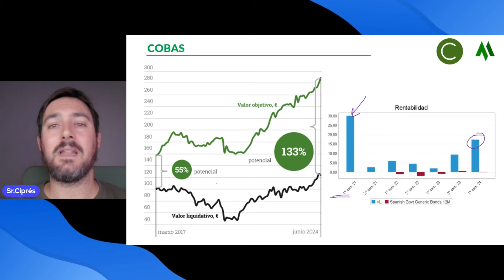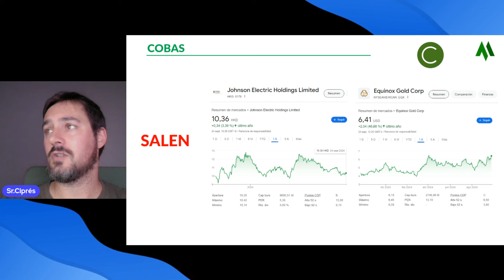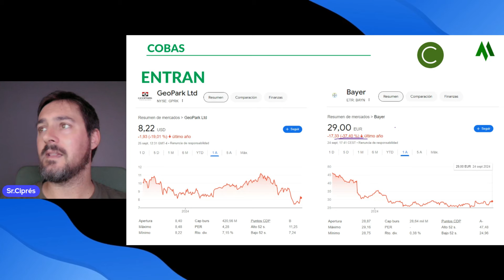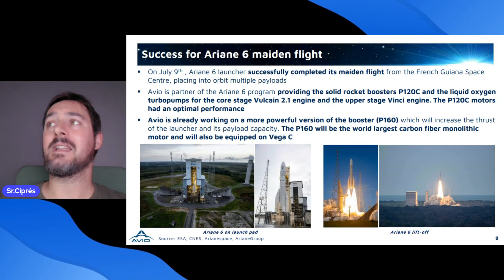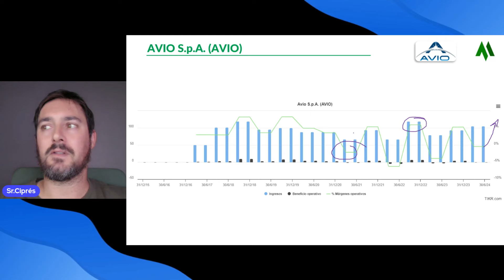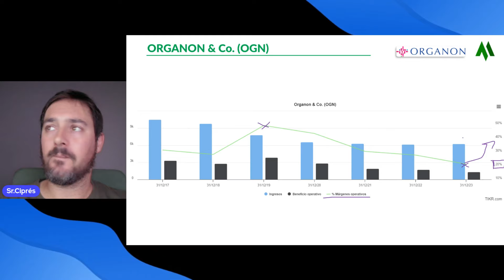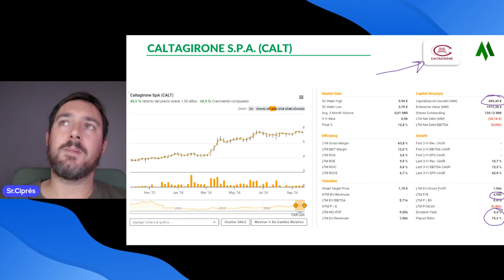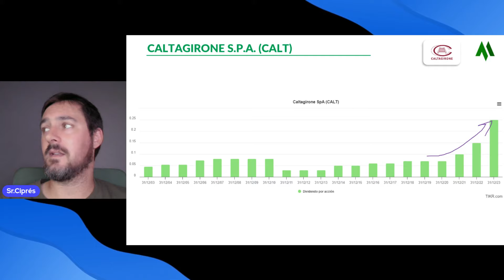✅ COBAS SUPERA expectativas con una RENTABILIDAD del 18% YTD en 2024.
👉COBAS, el Fondo de Inversión de FRANCISCO PARAMÉS LA SACA DEL ESTADIO con una +18% YTD de RENTABILIDAD. En este video vamos a ver la ROTACIÓN DE CARTERA que han aplicado con los movimientos más IMPORANTES y todas las INCORPORACIONES para la SEGUNDA MITAD de 2024. Si te gusta la INVERSIÓN, no te pierdas este VIDEO!!!

👉 LINK para abrirse cuenta en MEXEM y beneficiarte de las ofertas de MOMENTUM

⏰ CAPÍTULOS

[Subtítulos automáticos]